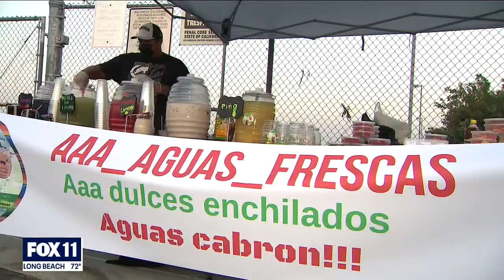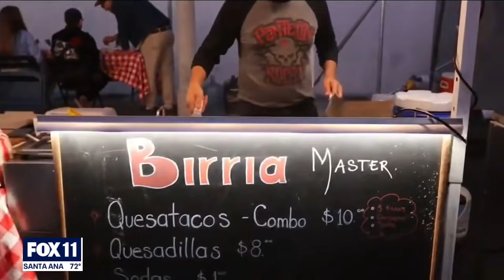Vendors refuse to leave despite recent shut down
Vendors are still showing up in Lincoln Heights despite police shutting down the Avenue 26 night market last week.